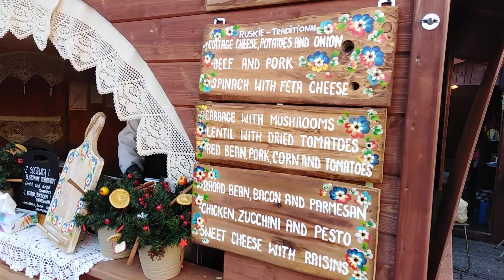A Quick visit to an Old Capital City...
... which is... Cracov!!! 👍👍👍😁😁😁👏👏👏👏